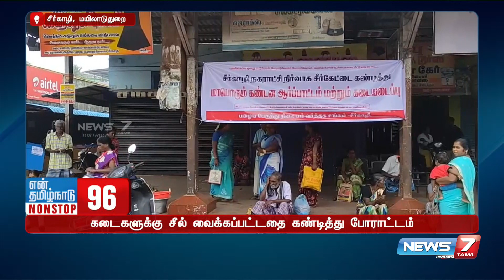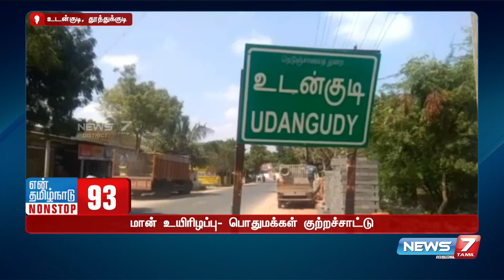கார்த்திகை தீபத்திருவிழா தொடக்கம் - பக்தர்கள் தரிசனம்